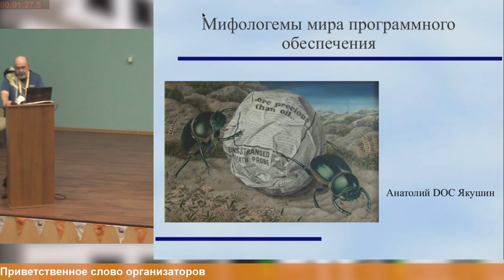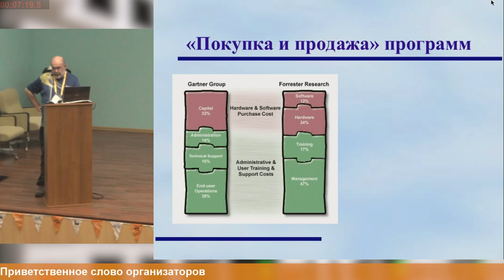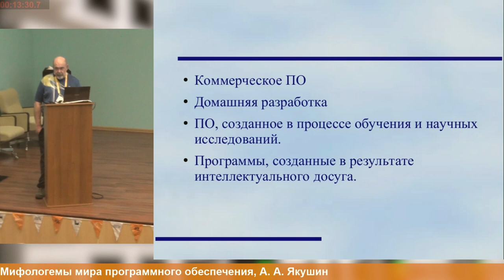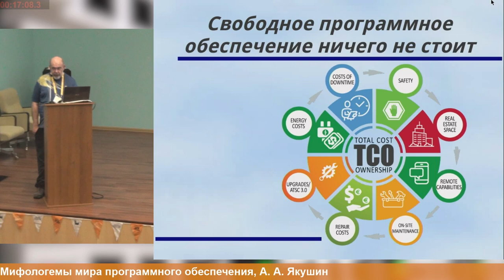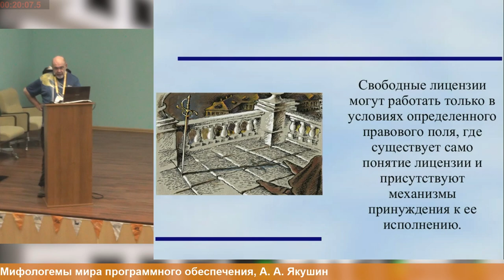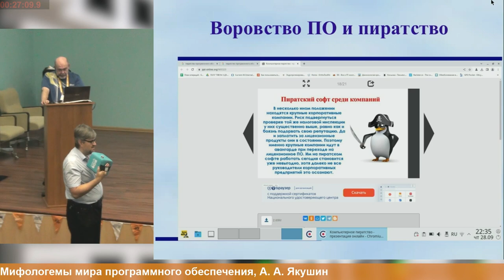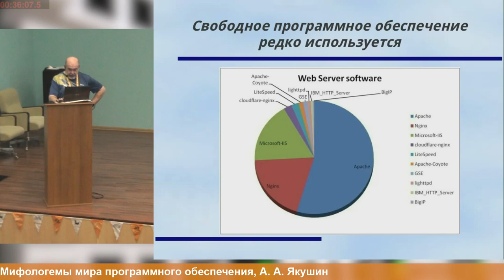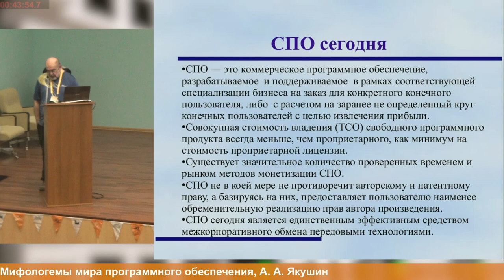Мифологемы мира программного обеспечения (Анатолий Якушин, OSSDEVCONF-2023)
* Анатолий Якушин

Мифологемы приводят к существенному искажению реальности, навязывают свою точку зрения, выгодную определённым кругам.
Массовый приход в СПО в течение последнего времени новых групп пользователей, приносящих чуждые движению мифологемы, приводит к терминологическому размыванию, нечёткости формулировок и недопониманию между пользователями.